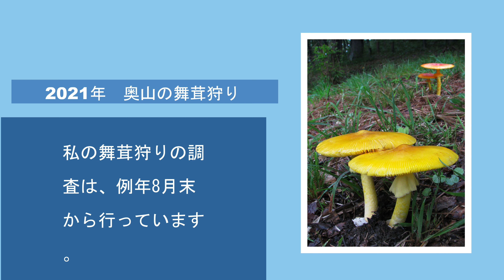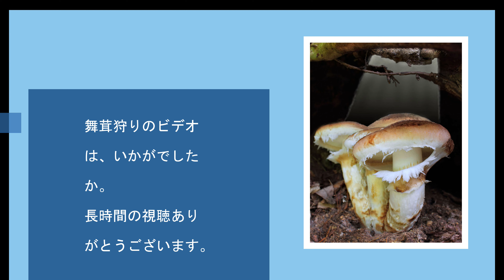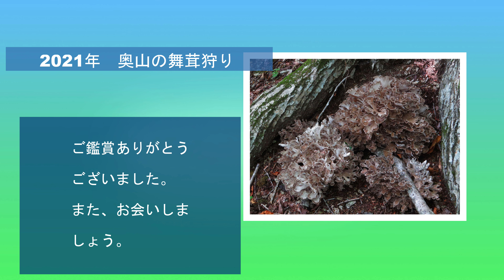ゆめきのこ 033 2021年 奥山の舞茸狩り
キノコや野鳥の動画をアップします。
ＨＰ にも、遊びに来てください。

2021年の奥山の舞茸狩りです。
「こんな舞茸狩りの映像を見たかった」
そんなビデオになったでしょうか。
ごゆっくりご覧ください。